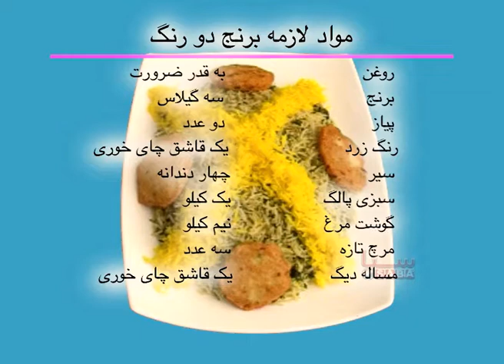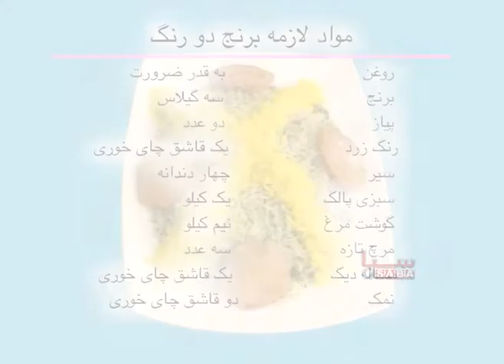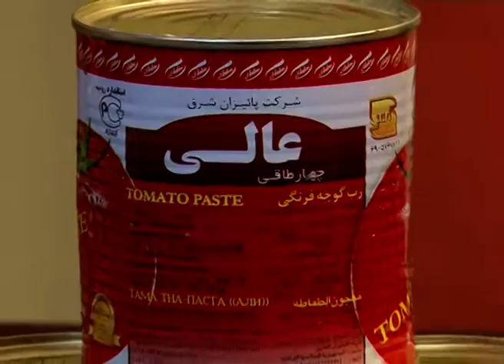Malga - Tarzi Tahye Berinje Dorang (2011) | مالگه - طرز تهیهء برنج دو رنگ